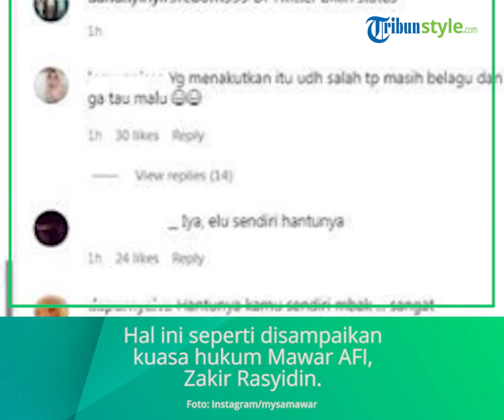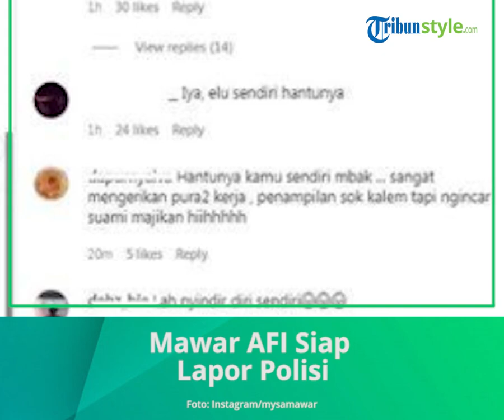Sebut Mawar AFI Hantu, Eks Istri Steno Ricardo Siap Lapor Polisi, Zakir: Kita sedang Telusuri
TRIBUN-VIDEO.COM - Disindir seperti hantu dan umbar aib untuk popularitas, Mawar AFI siap lapor polisi.

Mantan istri Steno Ricardo tersebut menduga sosok di balik akun tersebut mengenal dirinya.